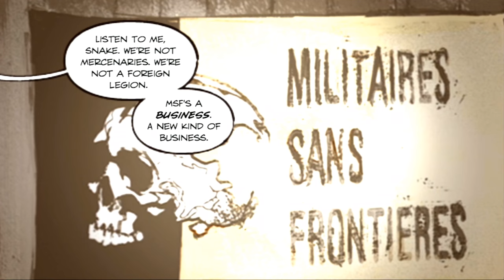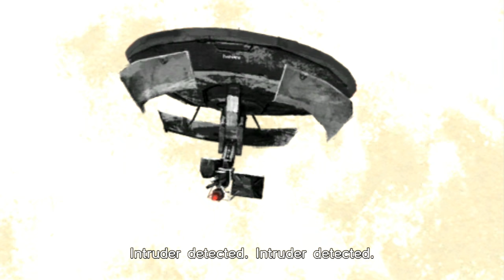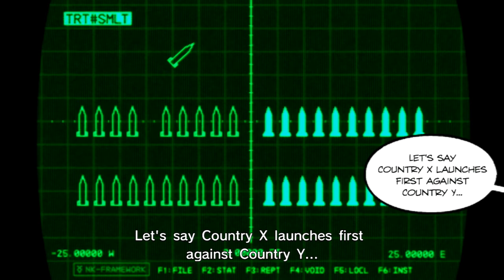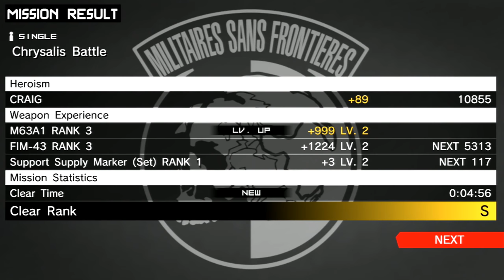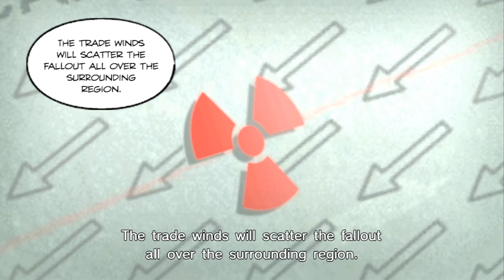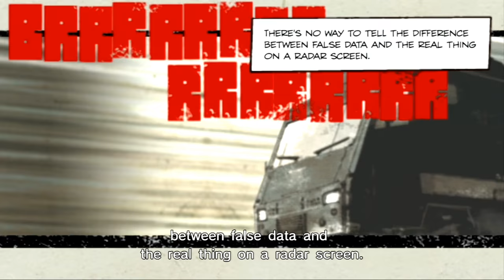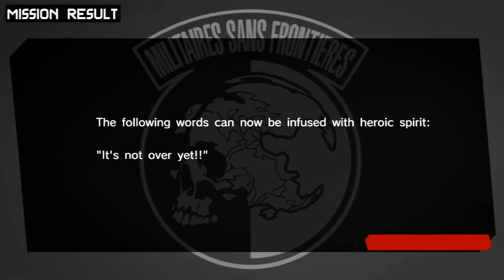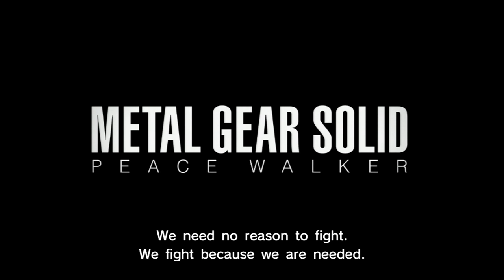MGS: Peace Walker - Full Game Walkthrough - 0 Alerts - No Commentary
Welcome to my 0 alert walkthrough of Metal Gear Solid: Peace Walker.
Recorded with the Elgato HD and rendered in Sony Vegas.